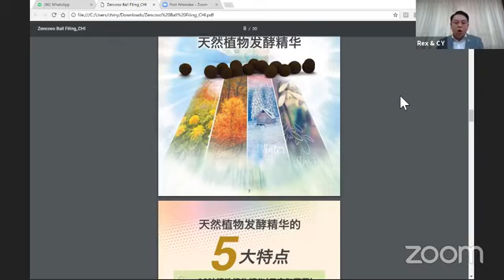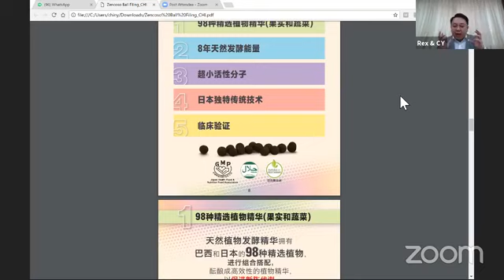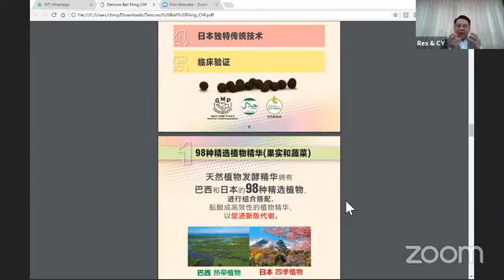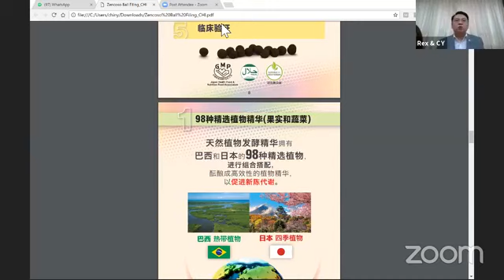什麼是 Zencoso Ball? (中文)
什麼是Zencoso Ball
What is Zencoso Ball